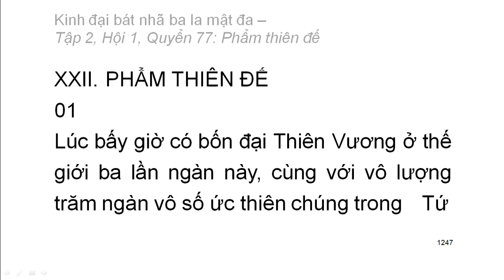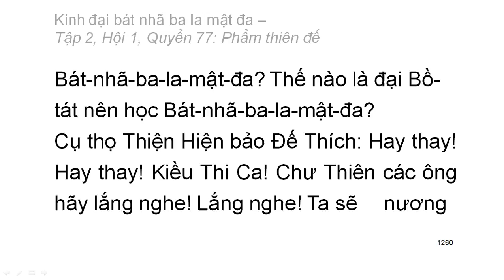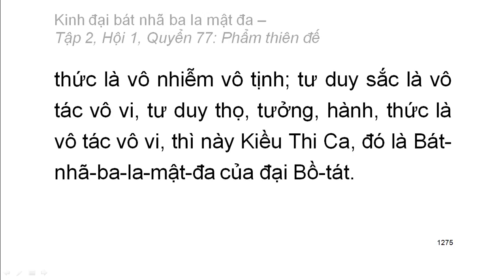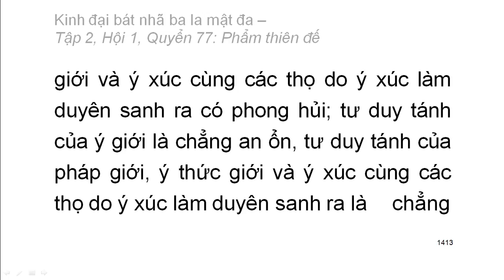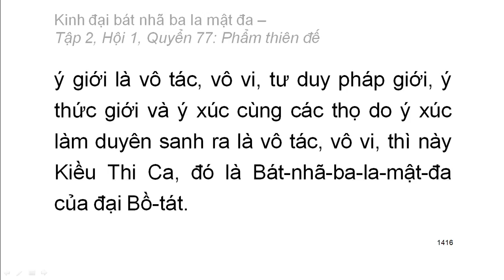600 quyển Kinh Đại Bát Nhã Ba La Mật Đa: Quyển .../600 (tiếp) (đọc lần 2)